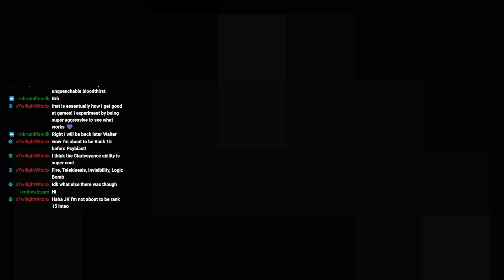Binding of Isaac, Ep62 - When we go low (Brains challenge pt1)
is not a win